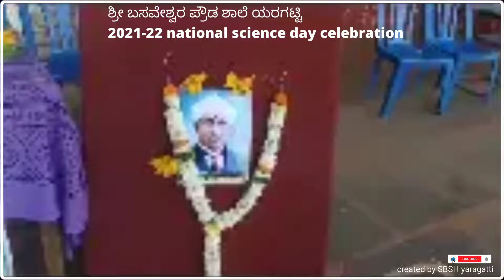science day celebrate in 2021-22